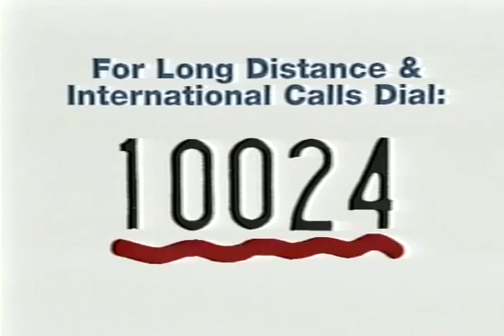Primus Communications TV Commercial